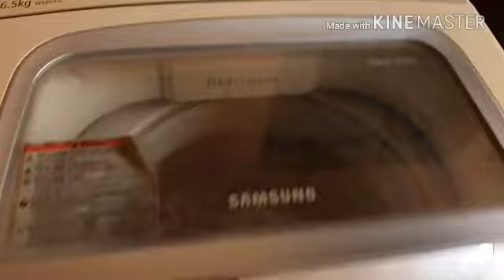INDIAN GROCERY SHOPPING AND GROCERY SHOPPING HAUL// how to clean gas burners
Bye.
T.c.